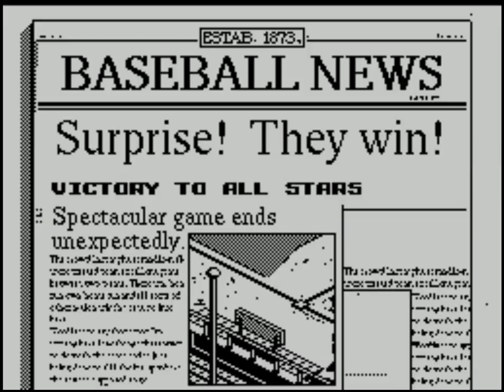R.B.I. 2 Baseball (video 117) (ZX Spectrum)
NATIONAL LEAGUE ALL STARS V MINNESOTA TWINS